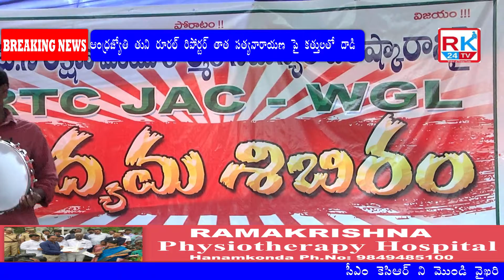RK24TV:KCR leave Stubborn attitude & Merge RTC@MandaKrishna (సీఎం కెసిఆర్ మొండి వైఖరి విడనాడాలి)